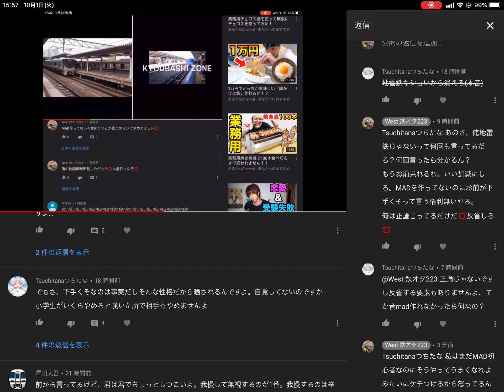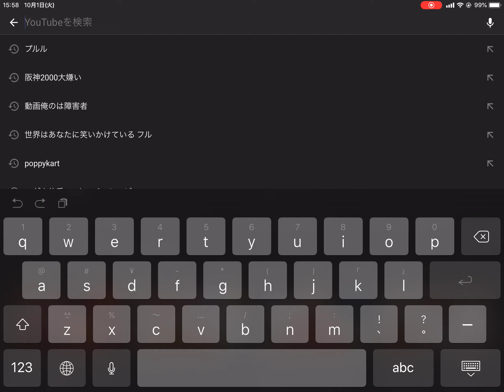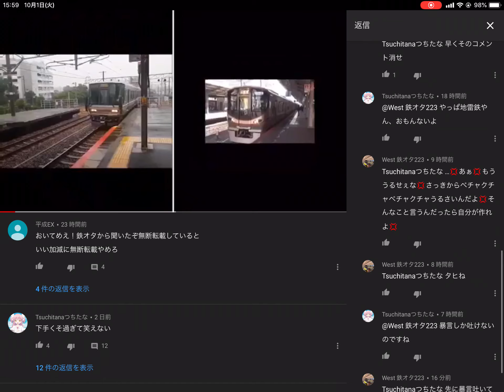Tsuchitanaつちたな 今日こそは絶対許さない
そうやって初心者にうまくなれって言うのはおかしくないか？
そうやってケチつけて人を馬鹿にする人は絶対に許しませんからね